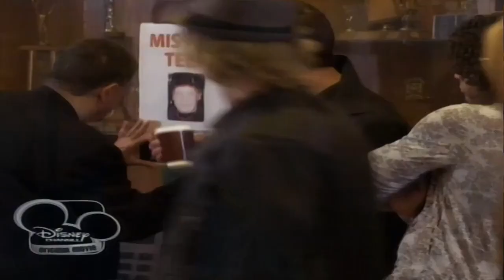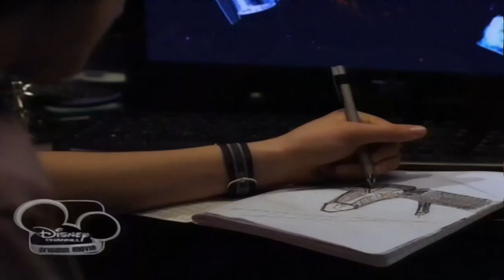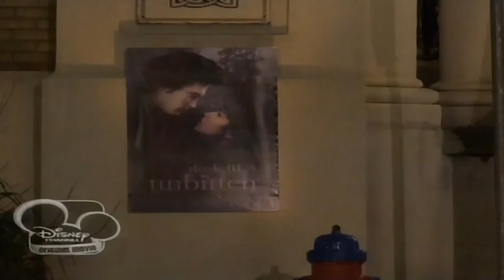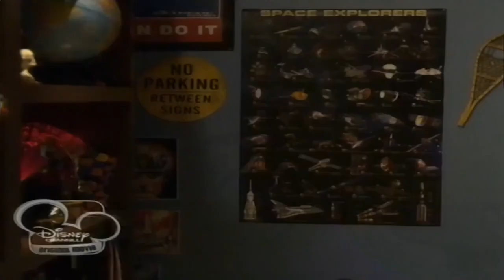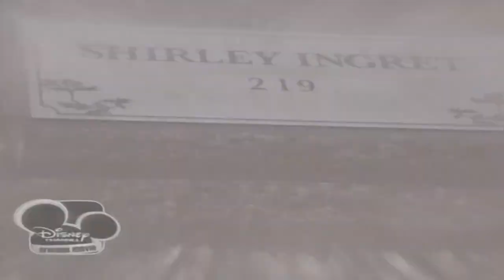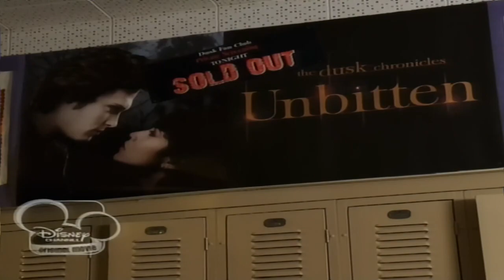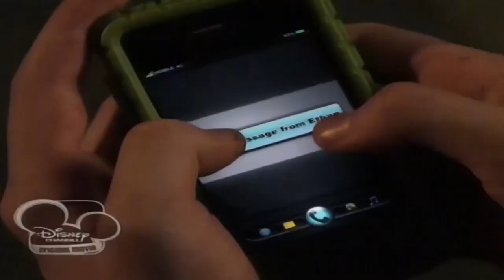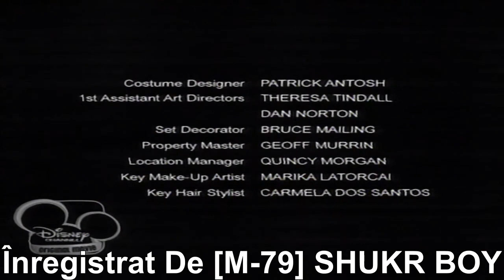Bona Mea E Un Vampir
Bona Mea E Un Vampir film